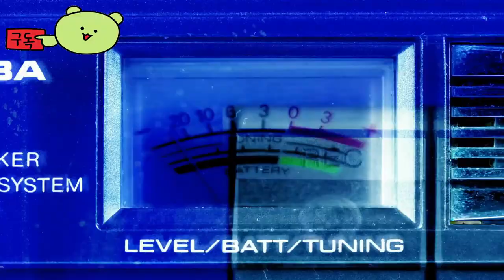울트라 메가 캣츠 (Ultra Mega Cats!) 트레일러 영상속 느낌은 쿵푸팬더의 느낌이 난다.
💎Game release date

🕹️Game content
빠르게 진행되는 로그라이크 협동 3인칭 슈팅 게임입니다. 여기에서 당신은 적의 무리와 싸우면서 기업 포로에서 탈출하려는 목표로 송곳니로 무장한 Mega Cats 중 하나를 제어합니다. 무작위로 선택된 일련의 방에서 싸우고, 혼자 또는 친구와 함께 극도로 역동적인 환경에서 손재주와 기술의 위업을 즐기세요!!

⚡Game Developer
 낙엽 , 보이지 않는 침묵 , 블랙 드라카르 게임